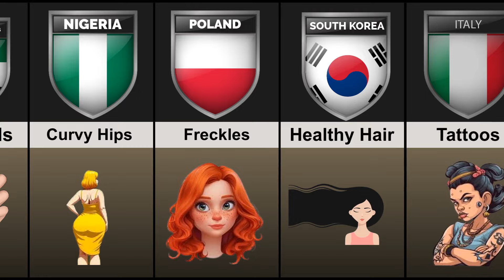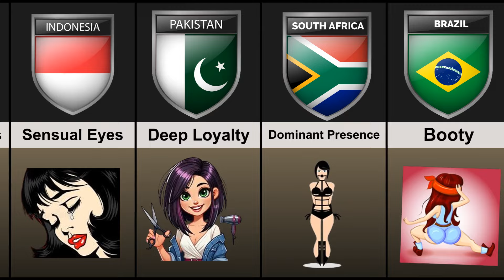What Makes Men Fall in Love with Girls from Different Cultures?